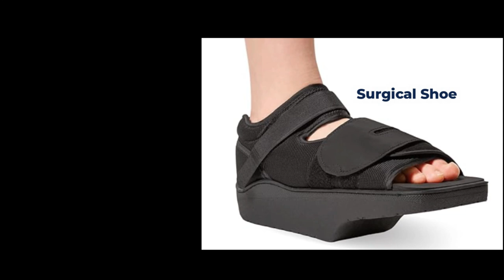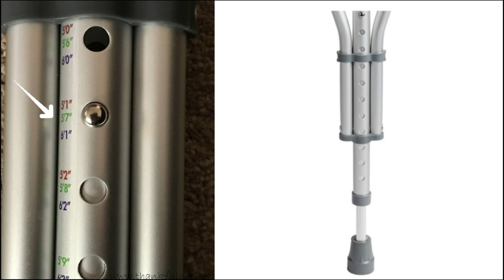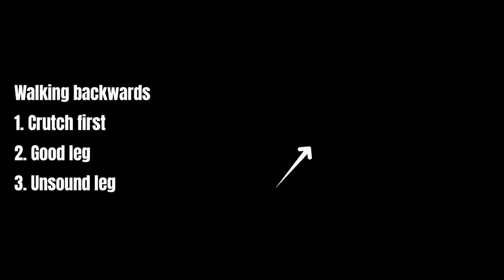How to Walk with Partial Weight Bearing using 1 Crutch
If you're recovering from an injury or surgery and need to use a crutch, this video will show you how to walk with partial weight using just one crutch. This technique will help you move around more easily and safely during your recovery. Watch and learn the proper way to use a crutch for partial weight bearing.

Chapters
0:00 Introduction
0:12 Intro Music
0:20 Types of Partial Weight Bearing or PWB
0:57 How to determine if you are giving PWB
1:51 How to adjust Crutch Height
2:44 How to walk & turn with a Crutch using PWB
4:13 Outro & Next video to watch